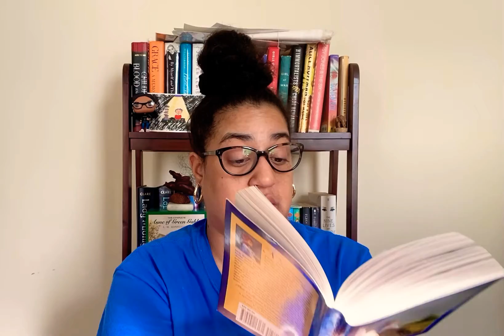Anne of the Island by L.M. Montgomery, Chapters XXXVI + XXXVII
Anne meets Ray’s mother and finishes up her final year at Redmond